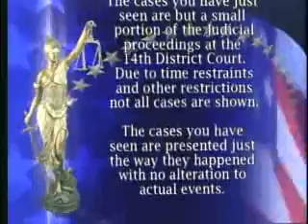IN COURT 092316